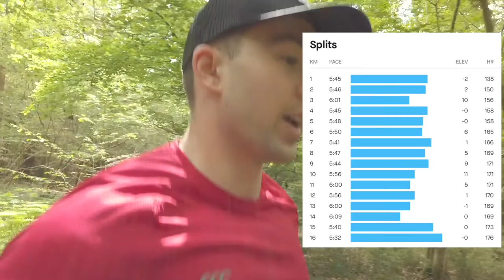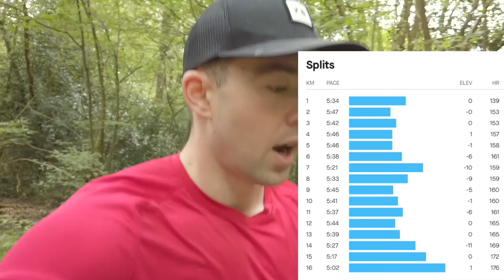HOKA ONE ONE Arahi 4 Unboxing | Recovery Run with a Great Dane | VLOG 21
I am currently training for an Ultra Spartan Race (50k) and a Half Ironman.